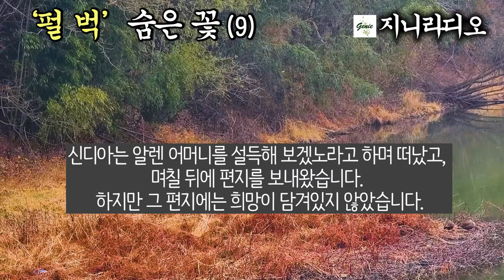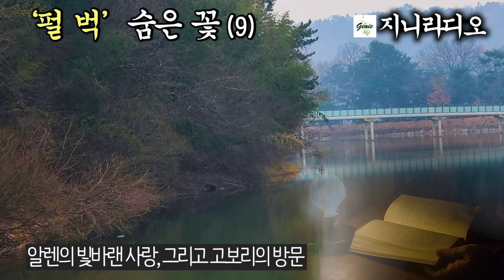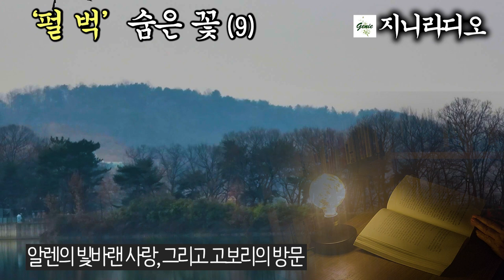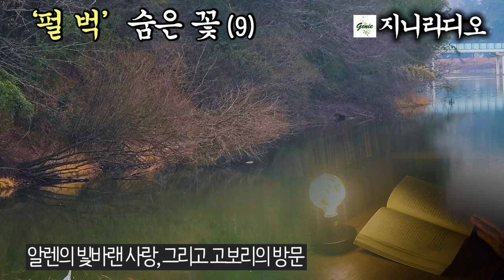'펄 벅' 장편 '숨은 꽃'(9)/ 요시에를 두고 혼자 고향을 방문을 한 알렌의 심경 변화, 혼자 남은 요시에에게 어느날 '고보리'가 찾아오는데.../ 책읽어주는 지니/ 오디오북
*작품명; 숨은 꽃(9)
*지은이; 펄 벅
*출판사; 대학출판사(1992년, 절판)

  안녕하세요? 책읽어주는 지니입니다. 이제 숨은 꽃 아홉 번째 이야기입니다.
  신디아의 방문으로 잠깐 알렌 부부는 즐거운 한 때를 보냈습니다. 그 때 요시에는 신디아를 대하는 알렌의 태도를 보고 또 다시 슬픔을 느낍니다. 알렌의 배우자는 자기여서는 안된다는 사실을 깨달은 거죠. 신디아는 알렌 어머니를 설득해 보겠노라고 하며 떠났고, 며칠 뒤에 편지를 보내왔습니다. 하지만 그 편지에는 희망이 담겨있지 않았습니다.
  드디어 크리스마스가 되어 알렌은 요시에를 두고 혼자 고향을 방문하러 떠났고, 요시에 혼자 남은 아파트에 생각지도 않은 손님 ‘고보리’가 찾아오는데요? 그들은 과연 어떤 대화를 주고받을까요?

*본 영상은 1992년 출판 절판된 도서로 제작하였으므로 제2 저작물임을 알립니다.

*타임 라인
00:00:12  작품 설명
00:01:19  본문 시작